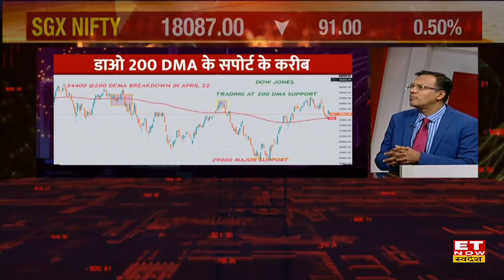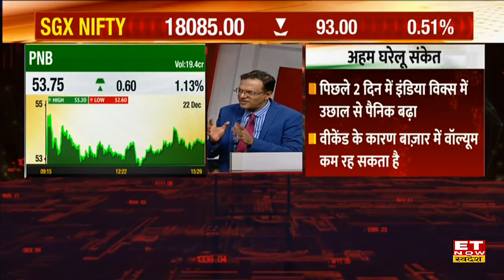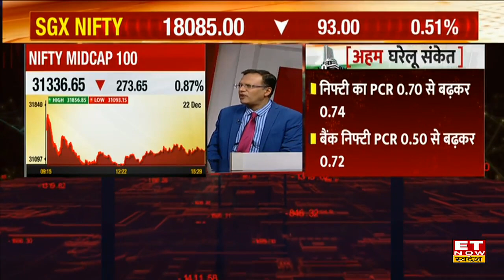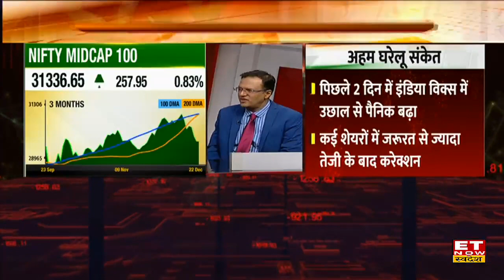Nikunj Dalmia ने बाजार में अगले 4 दिनों के लिए बताई Trading Strategy, जाने किन Stocks पर रखें ध्यान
Nikunj Dalmia | Nikunj Dalmia Share Market Outlook | Nikunj Dalmia Views On Market | Nikunj Dalmia Outlook On Banking Stocks | Nikunj Dalmia Views On PSU Bank Stocks | Nikunj Dalmia On Global Market | Ninunj Dalmia Stocks
ET Now Swadesh & ET Now Managing Editor Nikunj Dalmia ने बाजार पर अपनी राय देते हुए बताया कि, मार्केट में अभी कोई बड़ा ट्रिगर नहीं है, बाजार में बीते दिनों से जारी मोमेंटम खूम गया है और फिलहाल अभी अस्थरिता ज्यादा है। साथ ही स्टॉक्स में कॉल राइटिंग बढ़ रही है। बाजार में जारी तेजी का रुख थम गया है, मार्केट में बढ़ती गिरावट में Banking Stocks में निवेश करने के है मौके।
जाने बाजार पर विस्तृत नजरिया।